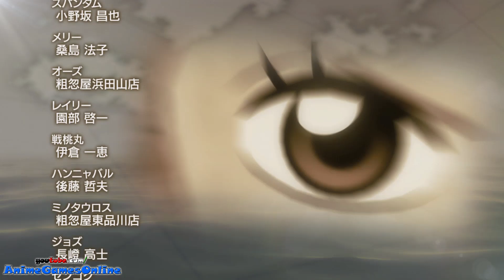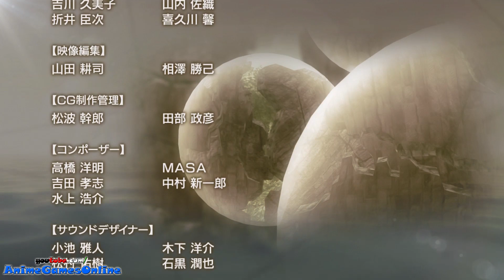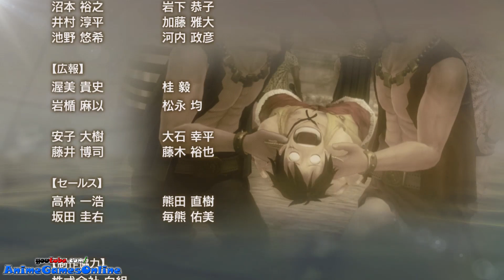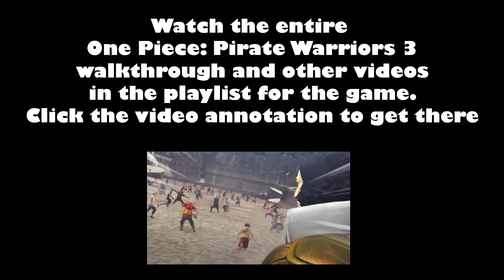One Piece Pirate Warriors 3 Final Boss + Ending | ワンピース 海賊無双3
The final boss and ending with credits for One Piece: Pirate Warriors 3 ワンピース 海賊無双3!